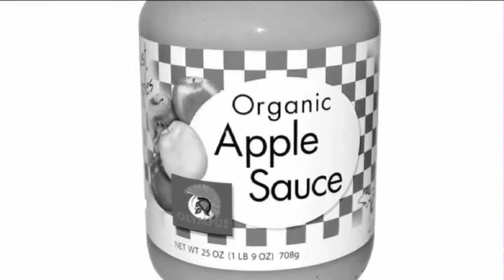Safety Abroad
Spoof Public Service Announcement. Video Sketch taken from our 2015 stage show "Hit and Myth". Polonius and Minimus go on a Greek Holiday...